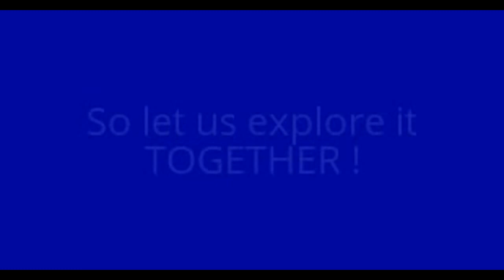ROLEX - Their Instructions to Authorised Dealers